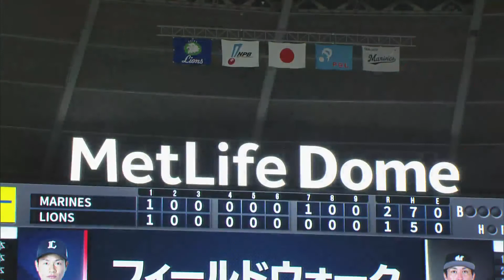Marines vs. Lions | Game Highlights (10/18/21)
Leonys Martin drives in a first-inning run and Brandon Laird smacks a tiebreaking RBI single in the seventh to back a strong outing from Manabu Mima (6-6) as the Chiba Lotte Marines knock their magic number down to six to clinch the pennant with a 2-1 victory over the Saitama Seibu Lions at MetLife Dome on Oct. 18. Mima yields a run on four hits with no walks and no Ks for his first win since August as the Marines move into first place by mere percentage points.